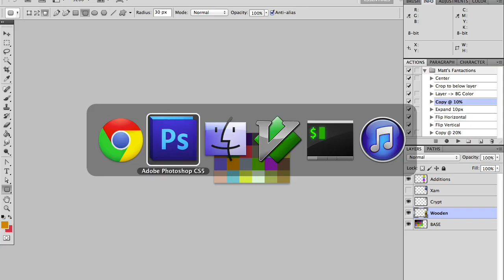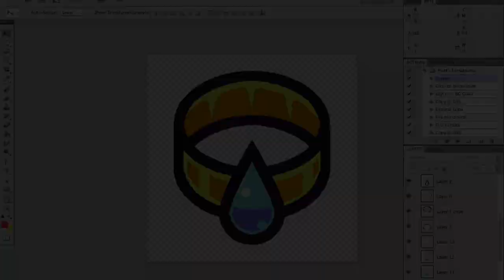[Timelapse] A Wizard's Lizard development: New Ring Graphics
Our artist @richtaur drawing some new rings for A Wizard's Lizard.